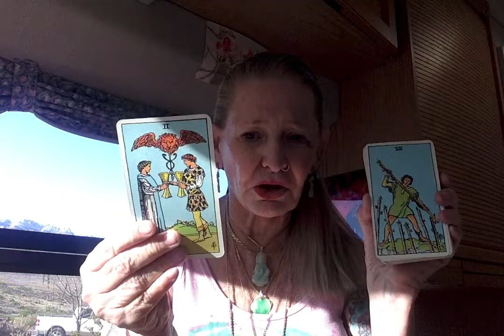Greene Scream Machine in Court Under Oath Tomorrow -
16 X 20 Acrylic Paintings are $20 Shipping Charge in U.S.